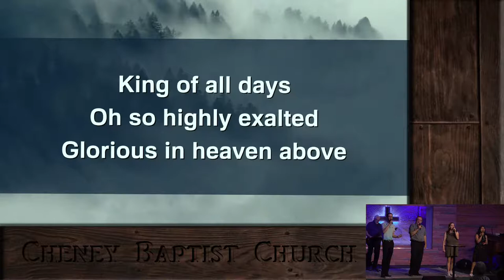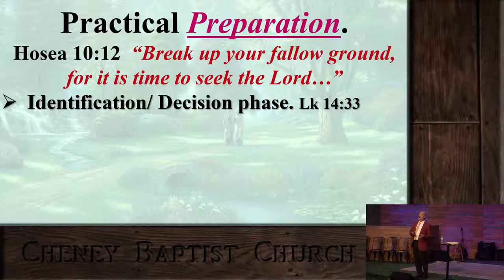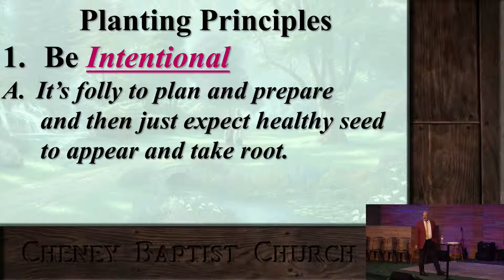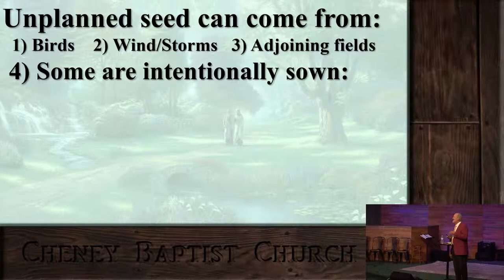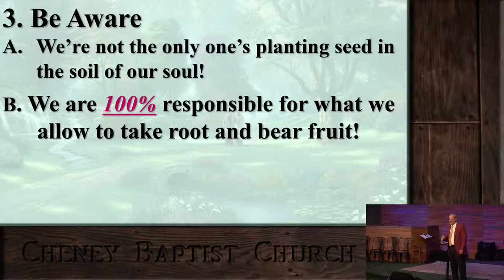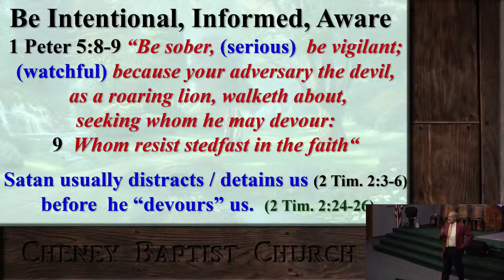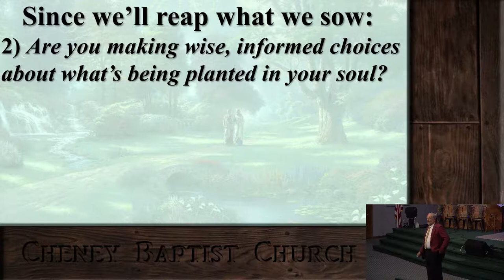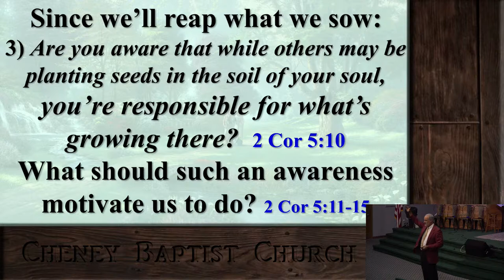The Principles of Planting